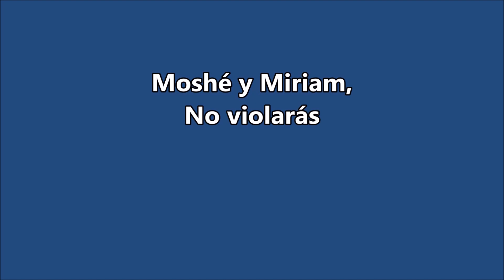Moshé y Miriam - Ultimo mandamiento: No violarás!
Sketch extraido del programa humorístico "HaIehudim Baim"  - Vienen los judíos, del canal CAn 11 de la TV pública israelí.
Miriam, la hermana de Moshé pide que se agregue un nuevo Mandamiento a los recibidos por Moshé en el Monte Sinai.
Una mirada satírica y humorista de un tema relevante e importante para nuestro días.
Sin duda material para reflexionar y trabajar.